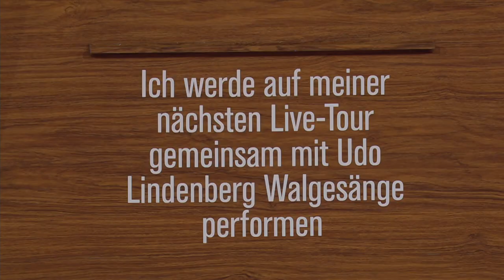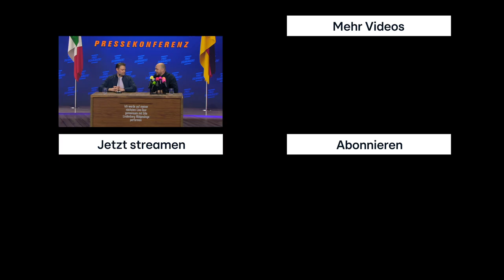"Walgesänge mit Udo Lindenberg" – eine Pressekonferenz der ganz anderen Art | Frei Schnauze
Max Mutzke ist der Interviewte. Bei dieser Pressekonferenz weiß er allerdings nicht worum es geht. Die anderen (Tahnee, Mirja Boes, Michael Kessler) sind die Presse und Max Giermann übernimmt den Pressesprecher. Die Aufgabe von Max Mutzke ist es, anhand der Fragen der Presse herauszufinden, was das Thema der Pressekonferenz ist. Wie er sich dabei schlägt, erfahrt ihr in diesem Video.